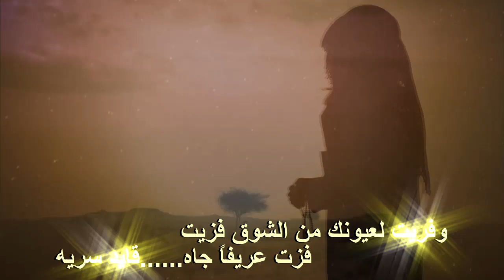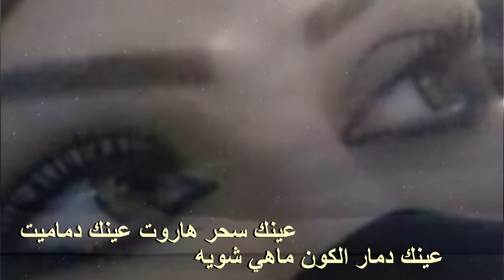لبى عيونك كلمات واداء سليم سعود الذيابي